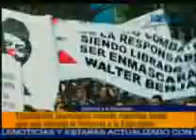Estudiantes dicen que continuarán en protesta